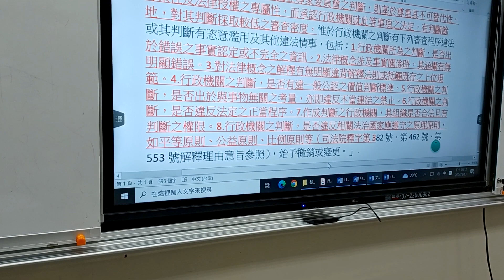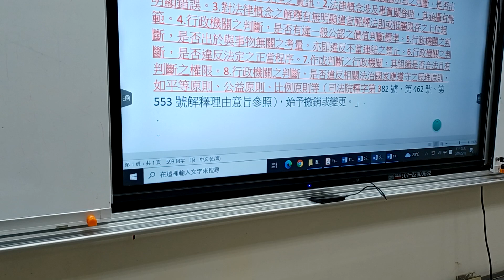柯雨瑞（2024），「不確定法律概念」與「司法審查密度」相互關聯性的探討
小結：
1、人民對行政機關根據不確定法律概念所作成之行政決定    ，提起行政爭訟時，基於憲法保障人民基本權利及訴訟權之  精神，行政法院原則上，應對該行政決定之合法性，為全面之   審查。    僅對於具有高度屬人性之評定（如國家考試評分、學    生之品行考核、學業評量、教師升等前之學術能力評量等）   、高度科技性之判斷（如與環保、醫藥、電機有關之風險效    率預估或價值取捨）、計畫性政策之決定及獨立專家委員會    之判斷，則基於尊重其不可替代性、專業性及法律授權之專   屬性，而承認行政機關就此等事項之決定，有判斷餘地，對    其判斷採取較低之審查密度。 所謂較低之審查密度，仍是屬於行政法院司法審查之範疇。亦即，行政法院對於具有高度屬人性之評定（如國家考試評分、學    生之品行考核、學業評量、教師升等前之學術能力評量等）   、高度科技性之判斷（如與環保、醫藥、電機有關之風險效    率預估或價值取捨）、計畫性政策之決定及獨立專家委員會    之判斷，仍具有司法審查權限，僅是在審查之密度上，行政法院採取較低之審查密度，並非採取較高層級之審查密度。

3、不確定法律概念分為以下兩種類型：經驗性概念、規範性概念。

為生活事實的多樣與複雜，立法者往往沒辦法鉅細靡遺地用精確的文字來立法，所以法律構成要件會出現較為空泛、抽象、一般性、不具體、不明確的用語或法律概念，例如：公共秩序、善良風俗、正當理由、粗俗不雅、公益、必要、國家安全、重大、危險增進公眾便利、國家安全、妨害身心健康、無經營價值等，這類用語就是不確定法律概念。

　立法者為求規範之普遍適用而使用不確定法律概念者，觀諸立法目的與法規範體系整體關聯，若其意義非難以理解，且所涵攝之個案事實為一般受規範者所得預見，並可經由司法審查加以確認，即與法律明確性原則不相違背，迭經本院釋字第四三二號、第五二一號、第五九四號及第六０二號解釋闡釋在案。刑法第二百三十五條規定所稱猥褻之資訊、物品，其中「猥褻」雖屬評價性之不確定法律概念，然所謂猥褻，指客觀上足以刺激或滿足性慾，其內容可與性器官、性行為及性文化之描繪與論述聯結，且須以引起普通一般人羞恥或厭惡感而侵害性的道德感情，有礙於社會風化者為限（本院釋字第四０七號解釋參照），其意義並非一般人難以理解，且為受規範者所得預見，並可經由司法審查加以確認，與法律明確性原則尚無違背。

裁判字號：最高行政法院 108 年度判字第 464 號判決，

民國 108 年 10 月 03 日上訴人上訴意旨略謂：㈠依本院100年度判字第1893號判決
    意旨可知，上訴人教評會職權行使，具有高度專業性及屬人
    性，有判斷餘地，除非其有未充分斟酌相關事證或以無關聯
    之因素為考量，或其判斷係基於不正確之事實等重大瑕疵之
    情形外，教評會就事實認定並依法做成之裁量或判斷，應予
    以尊重。上訴人教評會認定被上訴人違反行為時教練聘任管
    理辦法第2條及第15條規定，並認被上訴人於105年1月4日學
    校教評會陳述意見時仍無審度己失之意，構成同辦法第13條
    第1項第5款之規定，教評會之適法職權行使即符合其高度專
    業性及屬人性之判斷餘地，並無任何違誤。原判決逕認原處
    分所載關於被上訴人所涉具體事實僅符合行為時教練聘任管
    理辦法第13條第1項第4款或第21條第1項之規定，惟此部分
    判斷是否構成情節重大應屬教評會專業判斷餘地之職權行使
    ，原審竟稱此為事實與法律間涵攝錯誤之違法，應有適用法
    令不當之違背法令。

本院（最高行政法院）經核原判決撤銷申訴決定及原處分，其結論並無違誤，
    茲補充論斷於下：

又按人民對行政機關根據不確定法律概念所作成之行政決定
    ，提起行政爭訟時，基於憲法保障人民基本權利及訴訟權之
    精神，行政法院原則上應對該行政決定之合法性，為全面之
    審查。僅對於具有高度屬人性之評定（如國家考試評分、學
    生之品行考核、學業評量、教師升等前之學術能力評量等）
    、高度科技性之判斷（如與環保、醫藥、電機有關之風險效
    率預估或價值取捨）、計畫性政策之決定及獨立專家委員會
    之判斷，則基於尊重其不可替代性、專業性及法律授權之專
    屬性，而承認行政機關就此等事項之決定，有判斷餘地，對
    其判斷採取較低之審查密度，惟於行政機關之判斷有下列審
    查程序違法或其判斷有恣意濫用及其他違法情事，包括：1.
    行政機關所為之判斷，是否出於錯誤之事實認定或不完全之
    資訊。2.法律概念涉及事實關係時，其涵攝有無明顯錯誤。
    3.對法律概念之解釋有無明顯違背解釋法則或牴觸既存之上
    位規範。4.行政機關之判斷，是否有違一般公認之價值判斷
    標準。5.行政機關之判斷，是否出於與事物無關之考量，亦
    即違反不當連結之禁止。6.行政機關之判斷，是否違反法定
    之正當程序。7.作成判斷之行政機關，其組織是否合法且有
    判斷之權限。8.行政機關之判斷，是否違反相關法治國家應
    遵守之原理原則，如平等原則、公益原則、比例原則等（司
    法院釋字第382號、第462號、第553號解釋理由意旨參照）
    ，始予撤銷或變更。依上所論，即使屬行政機關之判斷餘地
    ，若其法律概念涉及事實關係時，對於涵攝有無明顯錯誤，
    仍屬行政法院審查之範圍，如其判斷有恣意濫用或其他違法
    情事，行政法院自應撤銷或變更，此與本院100年度判字第
    1893號判決意旨，並無歧異。上訴人上訴意旨以其教評會認
    定被上訴人構成行為時教練聘任管理辦法第13條第1項第5款
    解聘事由，有關是否情節重大之判斷，應屬教評會專業判斷
    餘地之職權行使，行政法院應予尊重，原判決竟稱此為事實
    與法律間涵攝錯誤之違法，有適用法令不當之違背法令云云
    ，應係對本院100年度判字第1893號判決意旨及判斷餘地之
    概念有所誤會，洵非可採。
  ㈢再按事實認定乃事實審法院之職權，茍其事實之認定符合證
    據法則，縱其證據之取捨與當事人所希冀者不同，致其事實
    之認定亦異於該當事人之主張者，亦不得謂為判決有違背法
    令之情形。又所謂判決不備理由係指判決全然未記載理由，
    或雖有判決理由，但其所載理由不明瞭或不完備，不足使人
    知其主文所由成立之依據，至所載理由雖稍欠完足，如不影
    響判決基礎者，尚難謂有理由不備之違法。